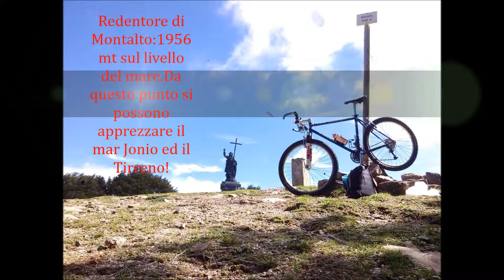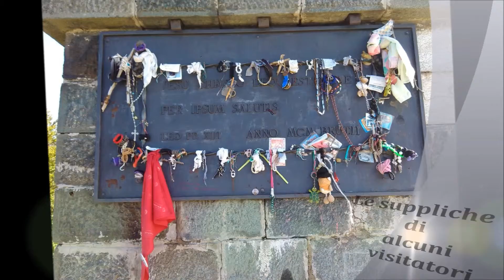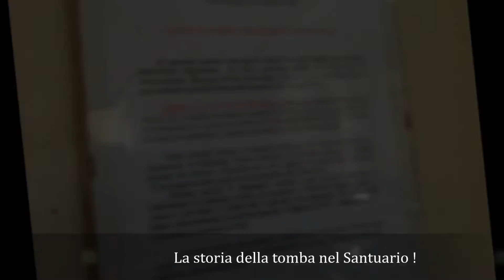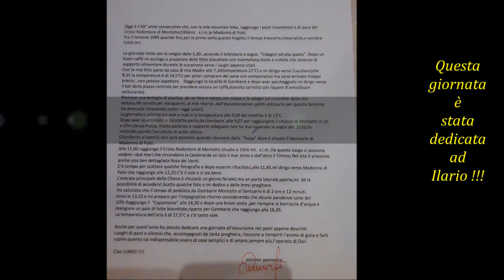MOUNTAIN BIKE !!!Redentore di Montalto e Madonna di Polsi 23 Settembre 2015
23 Settembre 2015:Redentore di Montalto e Madonna di Polsi.
Giornata in Mountain Bike dedicata ad Ilario !!!